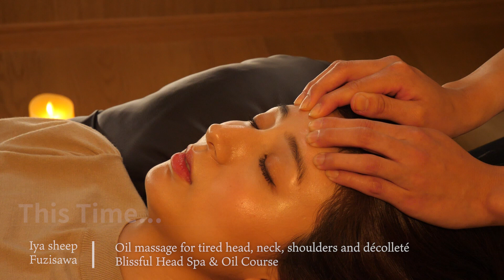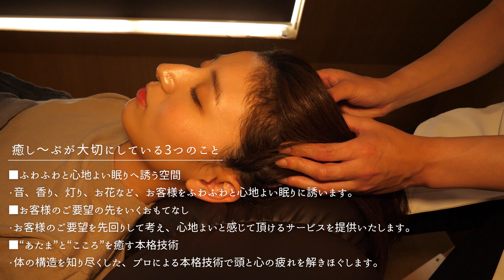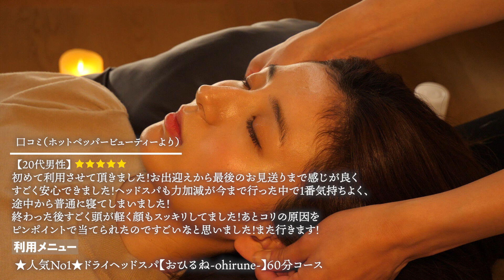心も体もゆっくり♪日々の疲れを忘れさせる癒しのドライヘッドスパ / ドライヘッドスパ専門店 癒し～ぷ藤沢店 Head Massage ASMR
「YouTubeで癒し～ぷの動画を観た！」とお伝え頂ければ
全コース、Hot pepper beautyご新規様価格からさらに５００円OFF!!

対象：全店
提示条件：予約時＆入店時
利用条件：どなたでも
有効期限：2022年8月末日まで

担当：河野さん
受けたメニュー：ドライヘッドスパおひるね　初回¥5,980
住所：神奈川県藤沢市鵠沼石上１-4-13 ロコテラス湘南601
JR藤沢駅（南口）　徒歩2分　／　江ノ電藤沢駅　徒歩1分

～癒し～ぷ各店舗情報～
【新宿店】
〒160-0023　東京都新宿区西新宿7-7-26ワコーレ新宿第一ビル701号室
・営業時間：11:00〜21:00 火曜日定休
・アクセス：新宿駅西口 徒歩9分/大久保駅南口 徒歩5分

【藤沢店】
〒251-0025　神奈川県藤沢市鵠沼石上1-4-13 ロコテラス湘南601
・アクセス：JR藤沢駅 徒歩2分

【柏店】
〒277-0005　千葉県柏市柏4-5-12越川ビル2F
・営業時間：平日12:00〜21:00/土日祝10:00〜19:00
・アクセス：JR柏駅 徒歩5分

【京都河原町店】
〒600-8047　京都府京都市下京区石不動之町681-4
・アクセス：阪急河原町駅 徒歩7分/京阪清水五条駅 徒歩7分/市営バス河原町松原 徒歩3分

【我孫子店】
〒270-1151　千葉県我孫子市本町2-3-1 2F
・営業時間：平日11:00〜20:00
　　　　　　土日祝10:00〜18:00
　　　　　　火曜日定休
・アクセス：JR我孫子駅 徒歩1分

【沖縄具志川店】
〒904-2244　沖縄県うるま市江洲398
・営業時間：10:00〜20:00/土日祝10:00〜19:00
・アクセス：バス停江洲 徒歩2分

【池袋店】
〒171-0014　東京都豊島区池袋2-11-9 安藤ビル502
・営業時間：11時〜21時まで
・アクセス：池袋駅西口より徒歩3分

【東村山店】
〒189-0013　東京都東村山市栄町2−7−33 オリーブビル1階
営業時間：（日・月・火） 10:00～20:00（水・木・金・土）10:00～19:00
アクセス：久米川駅 徒歩1分

【知花店】
〒904-2143　沖縄県沖縄市知花1-26-5
アクセス：バス停「法務局入口」より徒歩2分

【ドライヘッドスパ専門店癒し〜ぷ鎌倉店】9月1日OP
〒248-0007　神奈川県 鎌倉市大町1-1-4鎌倉ザ・レジデンスF号室
営業時間：準備中
アクセス：鎌倉駅東口より徒歩5分

【チャプタ―】
00:00   プレビュー
00:43   内観・外観・アクセス情報
01:17   癒し〜ぷ詳細、施術後の感想
02:08   カウンセリング
04:31   おひるねコース
39:00   アフターカウンセリング
41:06   施術を受けた感想